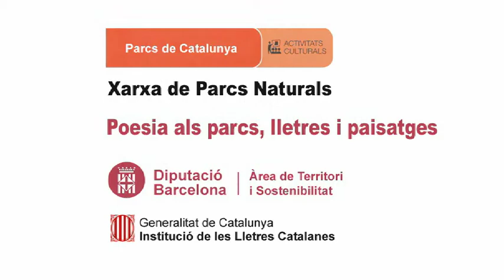Mireia Zantop recita, Teoria de la relativitat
Data: 12/10/2014
Títol recital Poesia als parcs
Títol  Teoria de la relativitat
Autor poema:  Mireia Zantop
Rapsode: : Mireia Zantop
Lloc: Ermita de Sant Feliuet de Savassona - Espai Natural de les Guilleries- Savassona